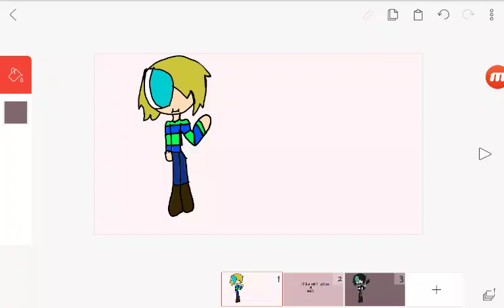What Sam look like